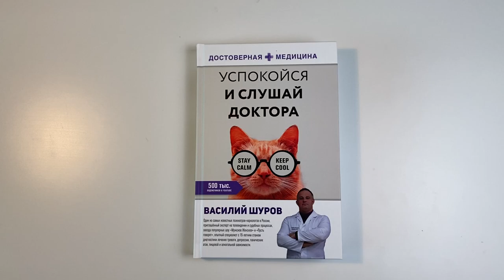Листаем книгу Василия Шурова «Успокойся и слушай доктора»